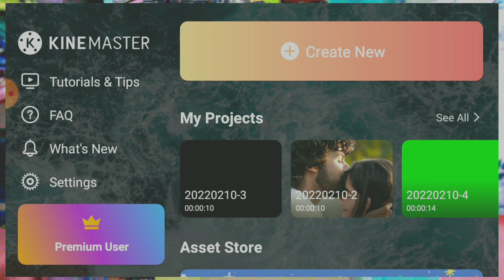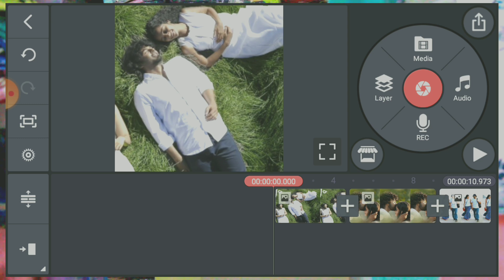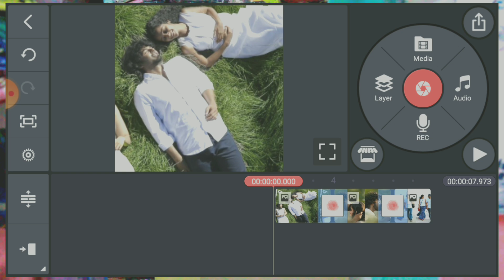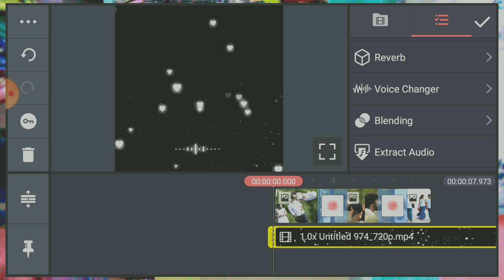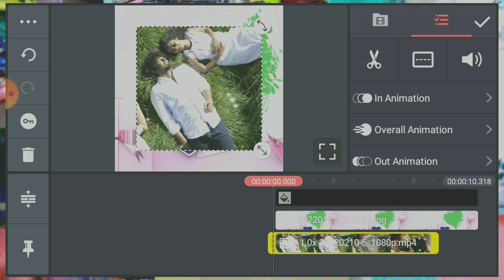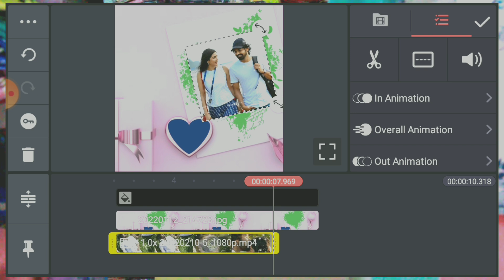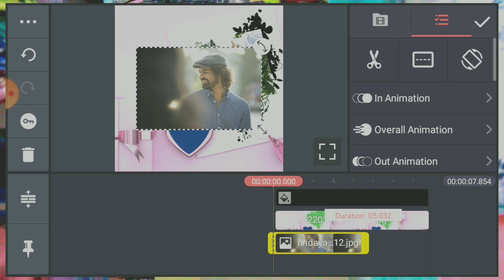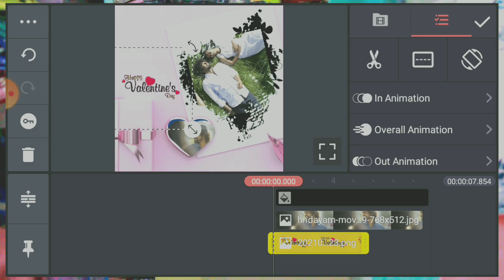Kinemaster Video Editing Full Tutorial Malayalam! | Professional Kinemaster VIDEO EDITING/kinemaster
Kinemaster video editing tutorial in malayalam | Professional Kinemaster VIDEO EDITING | kinemaster

Malayalam Youtube Tips